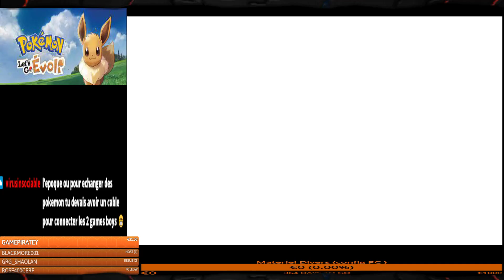[LET'S PLAY/DECOUVERTE] Pokemon Let's GO evoli Switch #2 (Emulateur) (Part 1/2)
[LET'S PLAY/DECOUVERTE] Pokemon Let's GO Evoli Switch #2 (Emulateur)